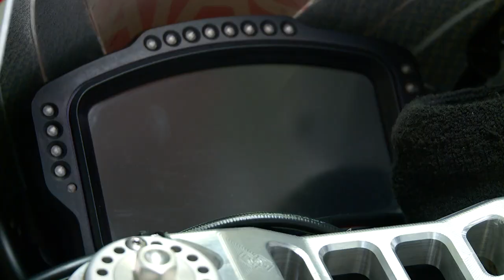PATA HONDA 2014 WORLD SUPERBIKE PREVIEW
The Pata Honda team is ready to take on another motorcycle racing season. World Superbike riders Jonathan Rea and Leon Haslam are joined World Supersport aces Lorenzo Zanetti and Michael van der Mark to preview the forthcoming championship on their Honda CBR racing machines.